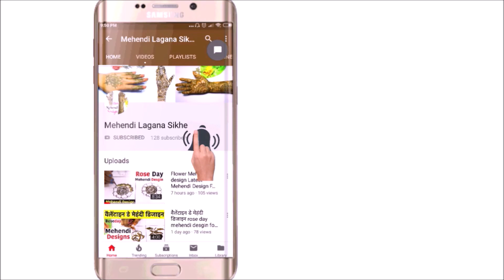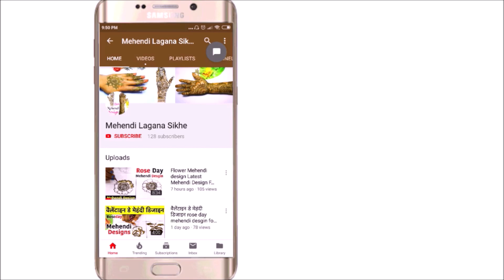पैर की पायल वाली मेहंदी डिजाइन दुल्हन के पैरों के लिए आसान मेहंदी डिजाइन 2019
Pairo ki Payal Pairon Mein Payal Ki Mehndi design Dulhan ke Pairon ke liye kaun si Asan mehndi design super easy mehndi design for bride Pairo ki Payal wali mehndi design Asan mehndi design for Dulhan